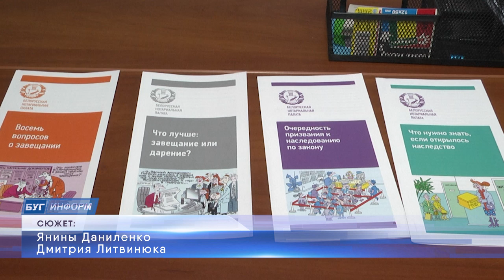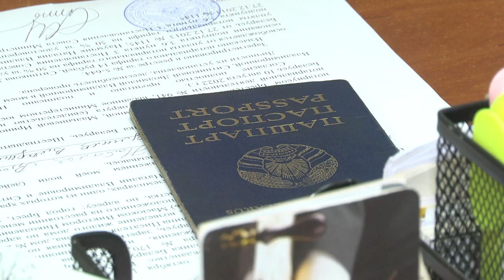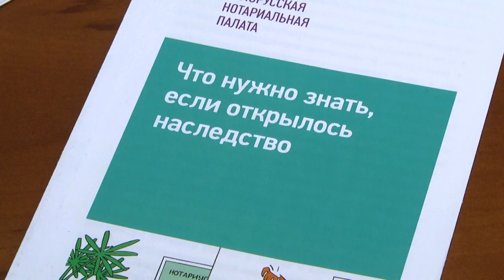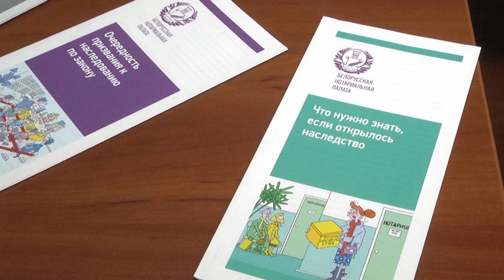2024-10-03 Нотариусы: бесплатная акция ко Дню пожилого человека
Нотариусы провели акцию по бесплатному консультированию, приуроченную ко Дню пожилого человека. Граждане могли обратиться с волнующими их нотариальными вопросами в любую нотариальную контору или бюро города Бреста. Специалисты, представляющие разные отрасли права: адвокаты и нотариусы, судебные исполнители и представители социальной защиты – помогали брестчанам комплексно разобраться в сложных вопросах, рассматривали разные ситуации, объясняя всё в подробностях. С какими вопросам и проблемами обращались к юристам - смотрите в следующем материале выпуска.

*Наши контакты:*
✅Телефон горячей линии:
54-63-67